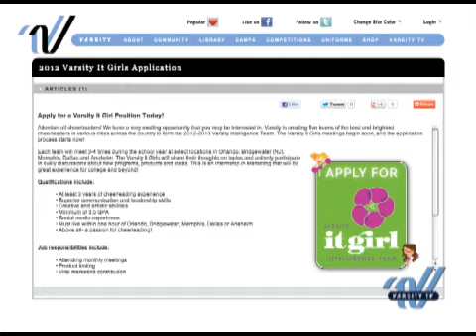Varsity News Now Episode 23- 2012